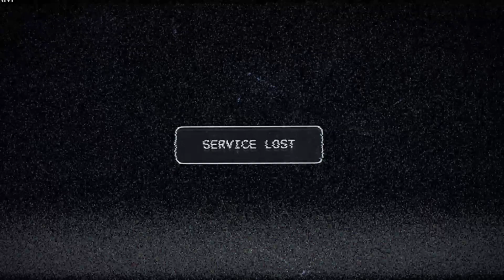Farcry 5 Episode 1